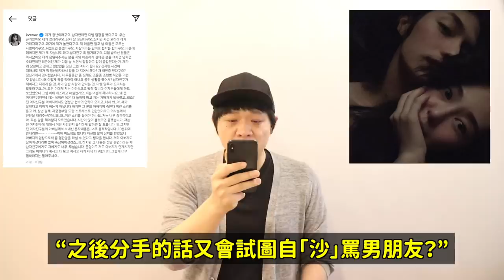搶了別人的男友..?前AOA珉娥男友劈腿事件 韓國網友們的反應！DenQ